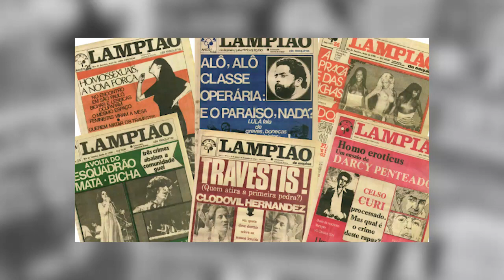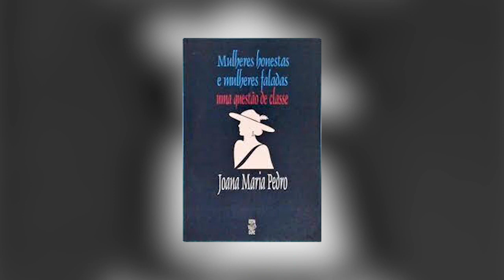A(s) mulher(es) na história | Joana Maria Pedro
A historiadora Joana Maria Pedro, professora da Universidade Federal de Santa Catarina, ao narrar sua trajetória de vida, analisa as principais problemáticas que pautaram sua produção acadêmica, entre as quais estão as questões de gênero, tema no qual se tornou uma referência no Brasil.

Adquira o livro "Nova história das mulheres no Brasil", organizado por Joana Maria Pedro e Carla Bassanezi Pinsky